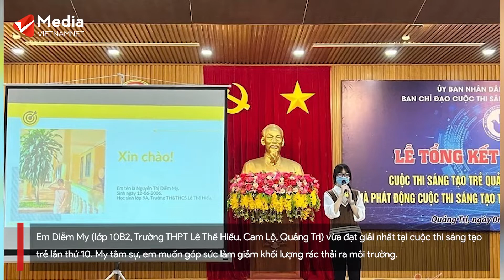Học sinh lớp 10 làm gạch lát đường từ rác thải và vôi sống | Vietnamnet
Em Diễm My (lớp 10B2, Trường THPT Lê Thế Hiếu, Cam Lộ, Quảng Trị) vừa đạt giải nhất tại cuộc thi sáng tạo trẻ lần thứ 10. My tâm sự, em muốn góp sức làm giảm khối lượng rác thải ra môi trường.

Gặp Nguyễn Thị Diễm My sau cuộc thi sáng tạo trẻ tỉnh Quảng Trị, My tâm sự, khi nghe tên mình được xướng giải cao nhất tại cuộc thi, em vui sướng vì công cuộc tìm tòi, tái chế hơn một năm qua đã bước đầu có kết quả.